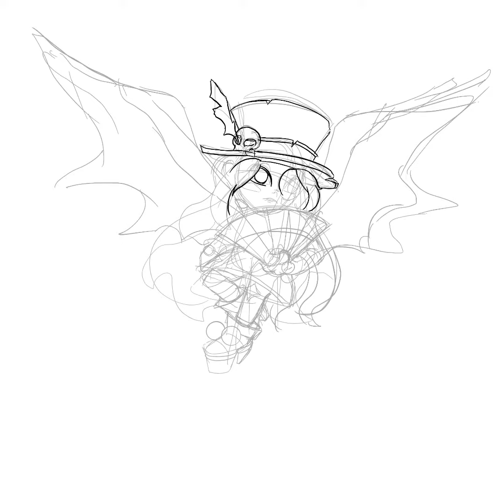maplestory avatar (speed painting) procreate on ipadpro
maplestory avatar commission work. one of 20 characters i drew on procreate on ipadpro. hope you guys like it!